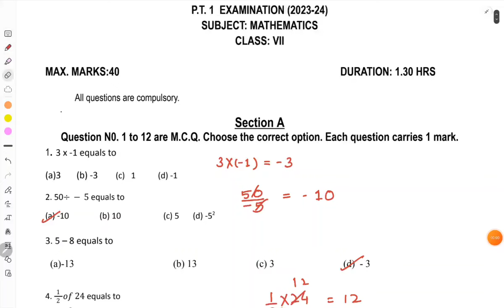Class7 Maths P.T. 1 Fully Solved Kendriya Vidyalaya Sangathan